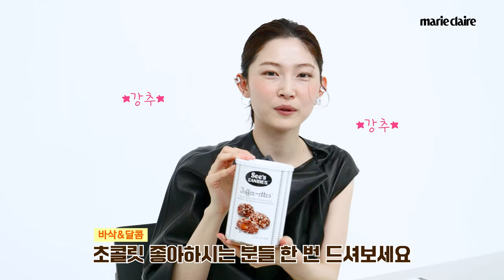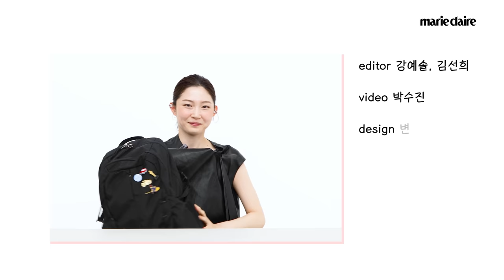'드라이브 마이 카' 박유림과 오스카의 영광을 함께한 아이템은?!💙🥰 (Eng Sub)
배우 박유림과 함께한 'MY 10 FAVORITES' 영상을 공개합니다.
가장 좋아하는 필름 카메라부터 최애 조합 아보카도 스무디 레시피까지
보부상 가방에 잔뜩 가져온 그의 페이보릿 템들을 지금 바로 만나보세요💕